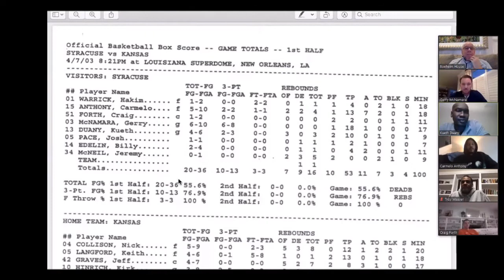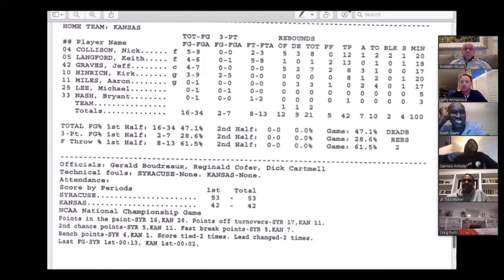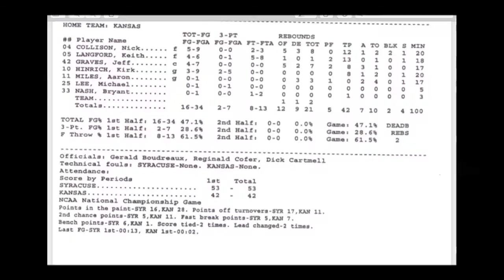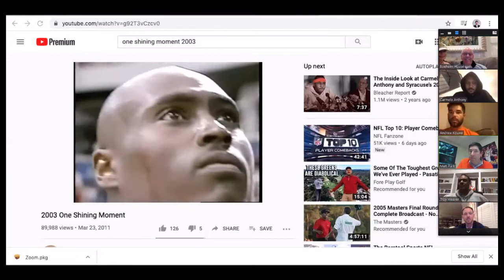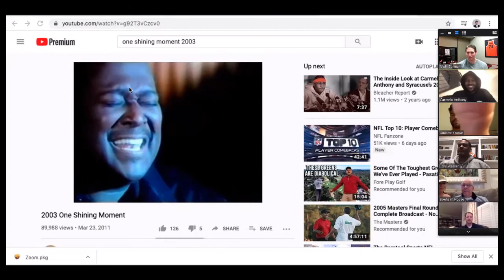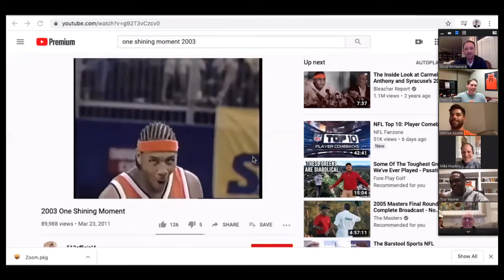Syracuse 2003 Basketball National Championship Watch Party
It was live streamed on Facebook during the Coronavirus quarantine, and I thought I would upload it for those who aren't Facebook users, but heard about it and wanted to see it. Kind of cool to watch these guys remember such specific details about a game from 17 years ago.